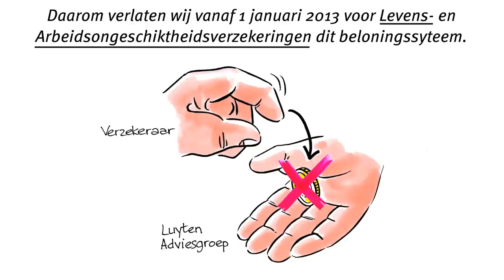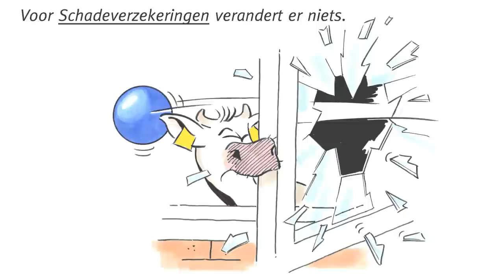Animatiefilmpje gemaakt door reclamebureau Art-Unit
Reclamebureau Art-Unit te Prinsenbeek heeft voor Luyten adviesgroep een animatiefilmpje gemaakt. Heeft u ook interesse voor een animatiefilmpje of cartoon voor uw bedrijf?